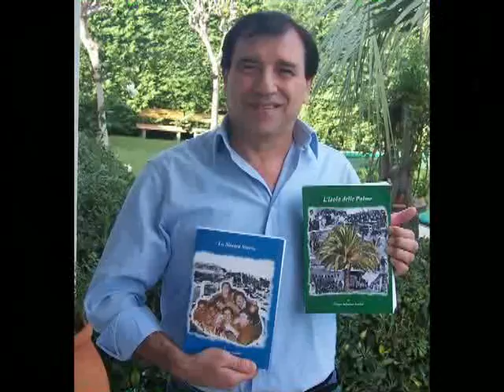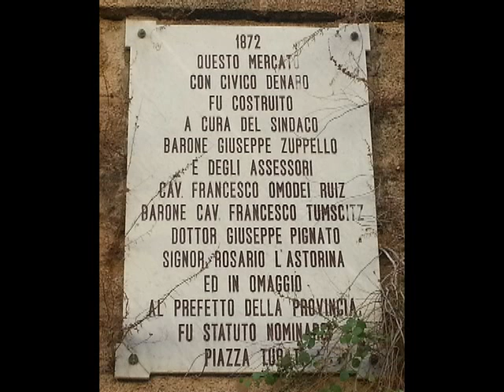Augusta L' Isola delle Palme 27 (Mercato Comunale-Ambulanti-Fiera Giovedì)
Curiosità Storiche della città di Augusta tratte da "L'Isola delle Palme" (Anno 2008) di Filippo Salvatore Lentini.